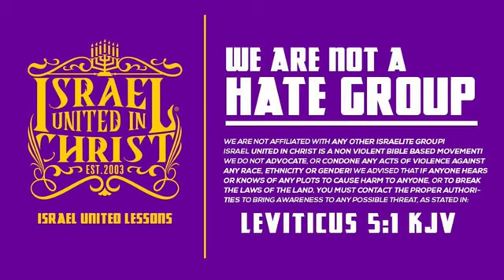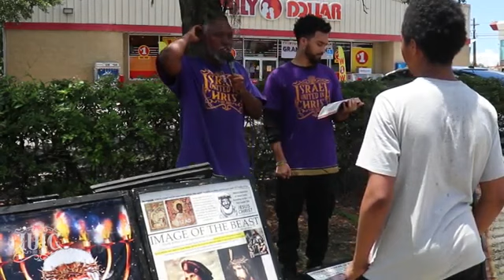The Israelites Are Birthdays Of God Or The Devil